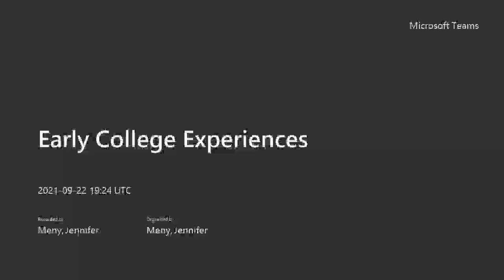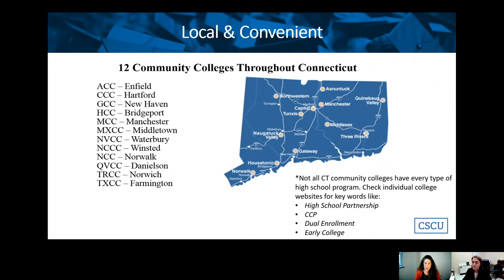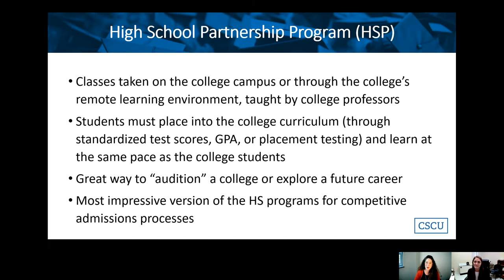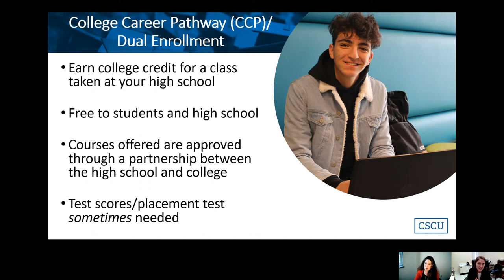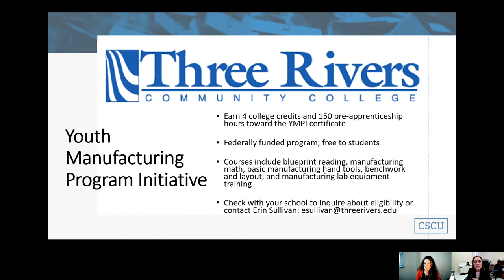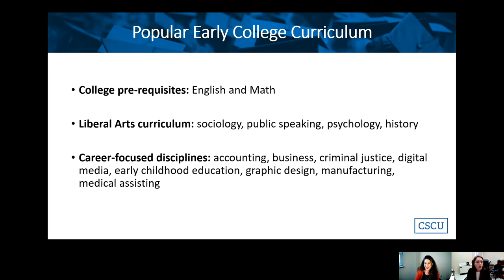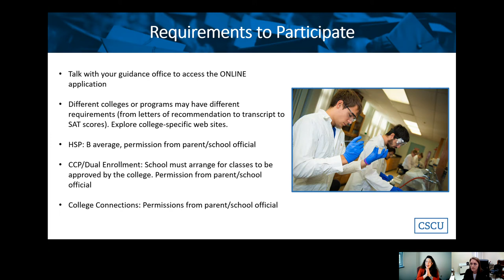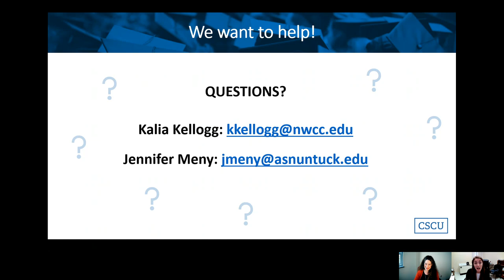Early College Experiences